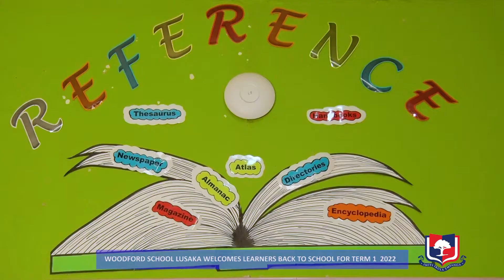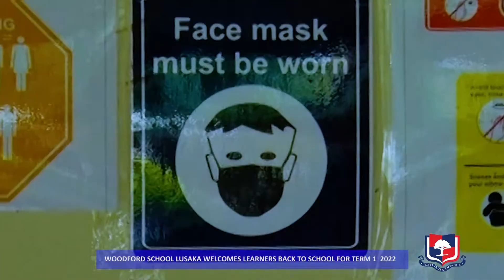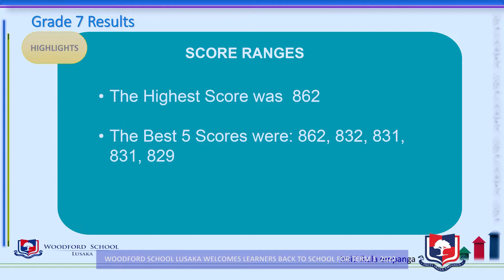Woodford School Lusaka 2022 Term 1 Back to School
Woodford School Lusaka was delighted to welcome learners for Term I of 2022.

It is always exciting to see pupils coming back to school after a long vacation. We are confident that the students came back recharged and ready for the new academic year.

To our new students, we are so delighted that you have chosen to be part of our amazing community. We wish you an exciting journey.